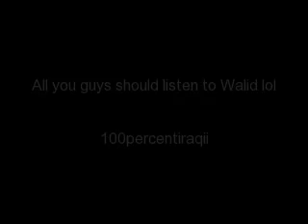waleed alshami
waleed alshami alhak 3anee alhak